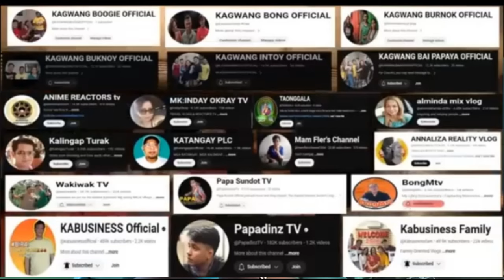KA BUSINESS TAMA BA ANG NAGING DESISYON? LAST CHANCE (reaction)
KA BUSINESS TAMA BA NAG NAGING DESISYON? LAST CHANCE